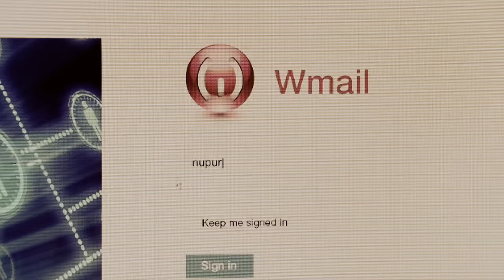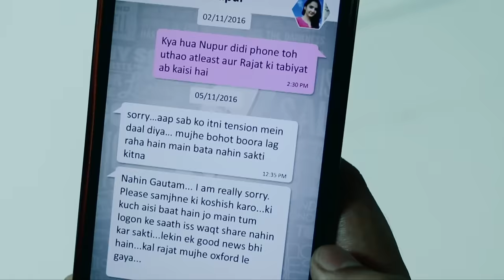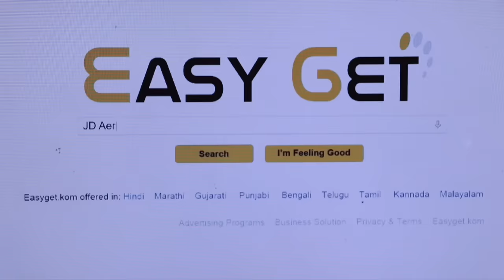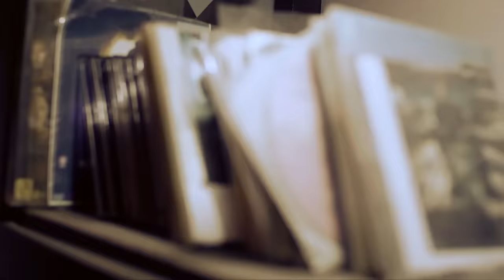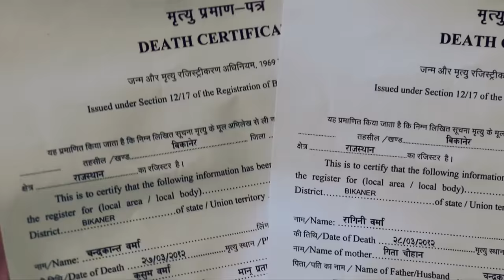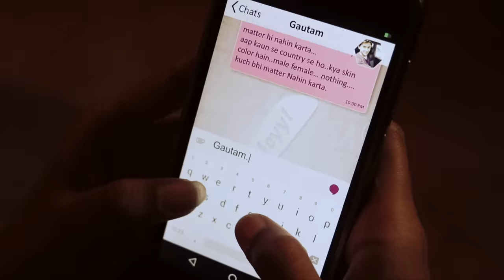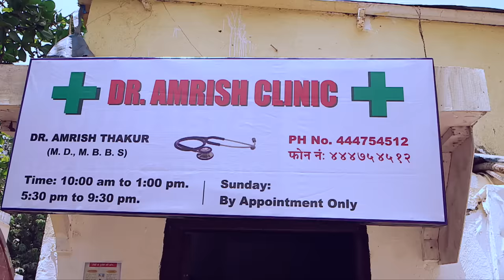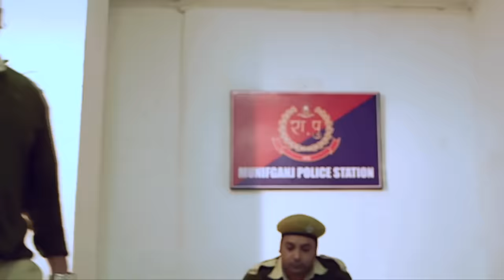Nupur कैसे फँसी इतनी बड़ी मुसीबत में? | Crime Patrol Series | TV Serial Episode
CrimePatrolS4